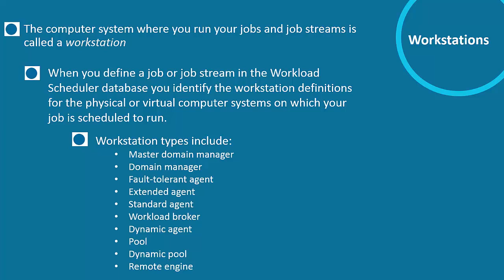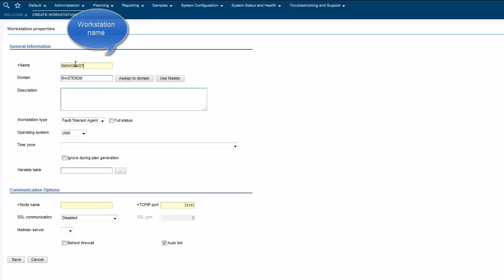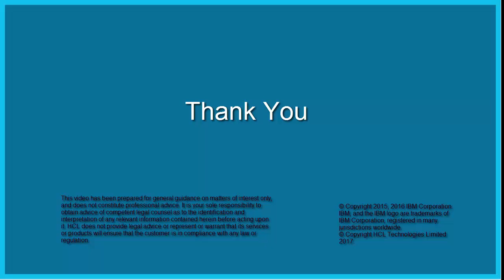How to create a workstation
A workstation is the computer system where you run your jobs and job streams. When you define a job or job stream, you also identify the workstation on which your job or job stream will run.
In this video you learn how to: 1) Create a workstation definition in the database and assign it to a domain 2)Create a workstation to run standard type jobs.